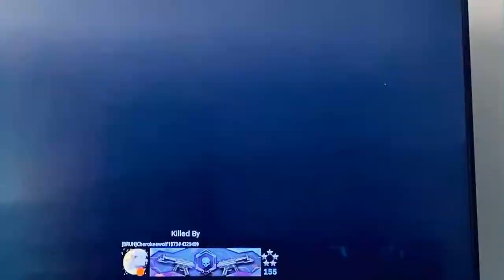Call of duty play to day lets play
Play with me on call of duty love you guys so much